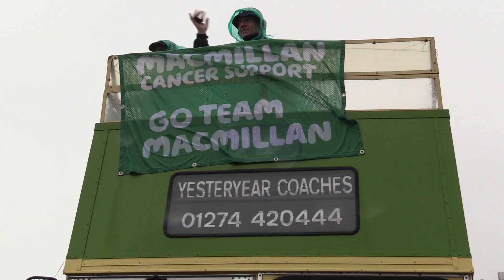Great North Run 2024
Newcastle does it again. The 43rd Great North Run the biggest half marathon in the world with 60.000 runners taking part in the 13.1 mile run from Newcastle to South Shields raising thousands of pounds for varies charities.